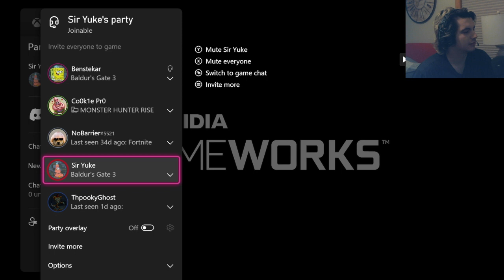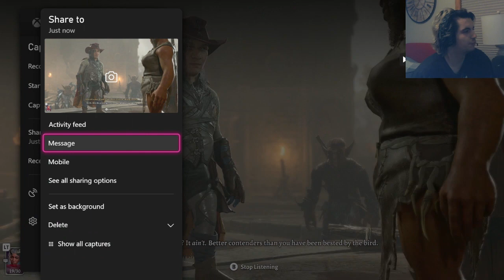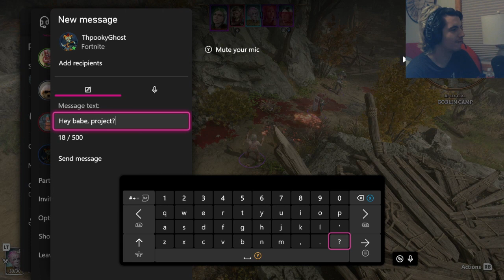Goblins! (Baldur's Gate 3 Multiplayer. pt. 2)